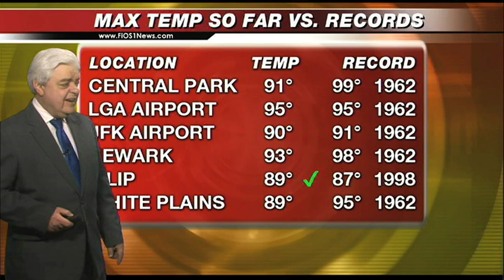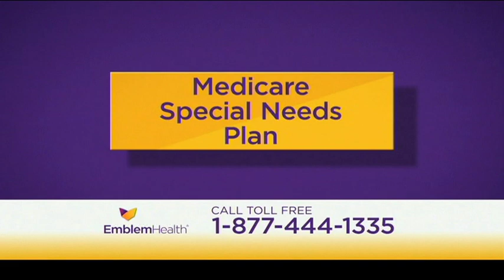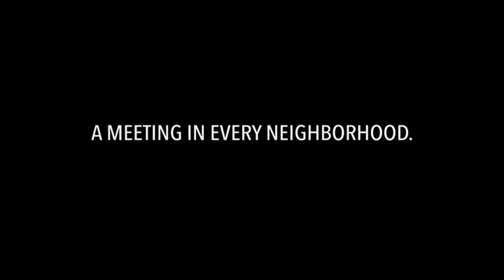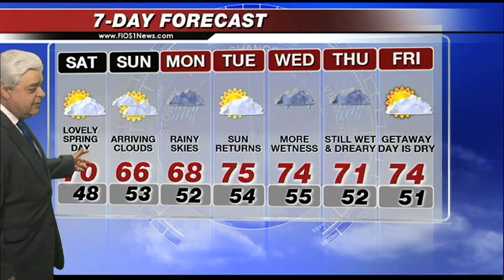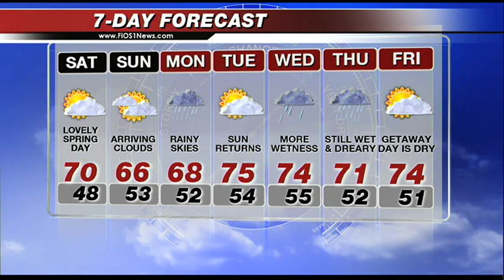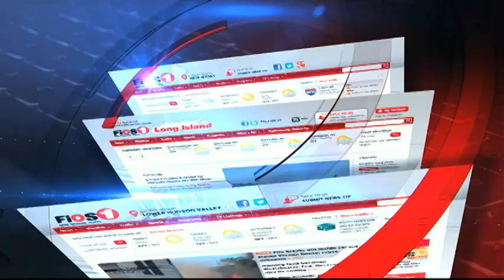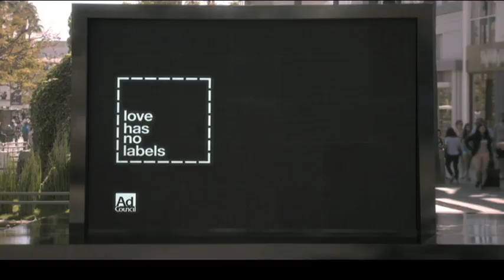FiOS1 News Evening Edition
Complete newscast from 5/19/17